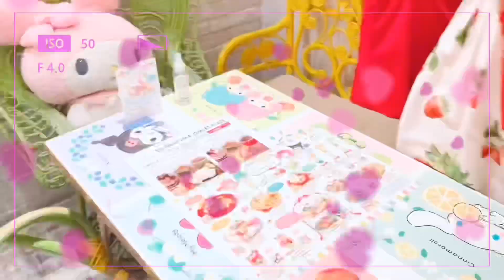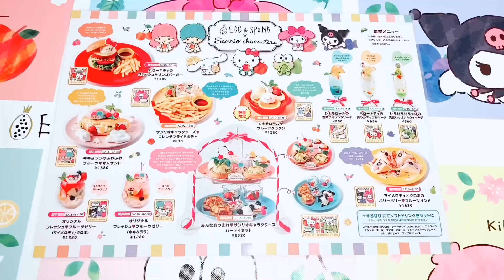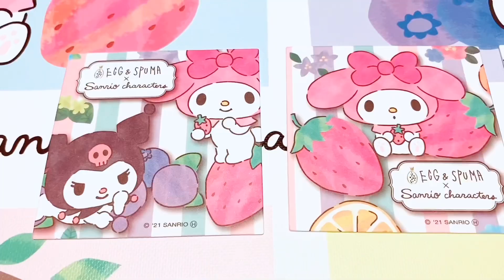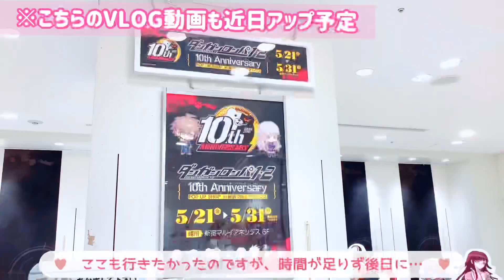【VLOG】EGG&SPUMAのサンリオコラボカフェに行ってきたよ♡マイメロ♡クロミ♡ぬい撮り【サンリオ】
こんにちは( ⁎ᵕᴗᵕ⁎ )❤︎
結婚してもヲタ活大好き♡ヲタ嫁ちゃんです⸜( ´ ꒳ ` )⸝♡︎

EGG&SPUMAのサンリオコラボカフェに行ってきました(*´˘`*)♡

カフェのあとちょっとだけ新宿ぶらついたVLOGです(ㅅ⁎ᵕᴗᵕ⁎)

なにかあればコメントしてね⸜( ॑꒳ ॑  )⸝⋆*

｡o♡o｡+｡o♡o｡+｡o♡o｡+｡o♡o｡+｡o♡o｡+

(♡ơ ₃ơ)このチャンネルについて(｡☌ᴗ☌♡)
結婚してもヲタクをやめられないヲタ嫁ちゃんが、ゆる〜くヲタ活している動画をアップしますଘ(੭*ˊᵕˋ)੭* ੈ♡‧₊˚

動画を見て、一緒にヲタ活している気分になっていただけたら嬉しいです╰(*´︶`*)╯♡